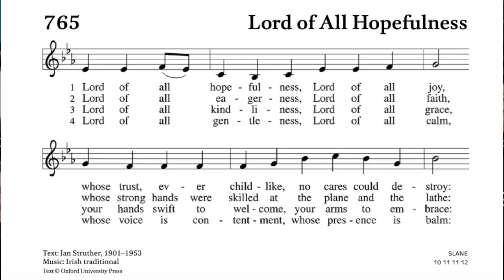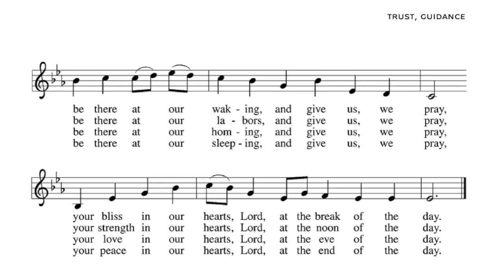ELW 765 - Lord of All Hopefulness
The first in a series of videos for the Lindsborg Hymn Project. ELW 765, Lord of All Hopefulness, requested by Pastor Amy Truhe, and recorded by Tyler Breneman on the II/24 McManis pipe organ at Messiah Evangelical Lutheran Church in Lindsborg, Kansas.

From Pastor Amy:
One of my favorite hymns, this song is about the trust and eternal hope we have in God’s amazing gifts to us: joy, faith, grace, calm, in every situation. Throughout the day, through all the events of our life, God is with us, offering us hope for a ‘next’ we cannot foresee, for a resurrection to new life eternal, with God, Light Everlasting.

1 Lord of all hopefulness, Lord of all joy,
whose trust, ever child-like, no cares could destroy:
be there at our waking, and give us, we pray,
your bliss in our hearts, Lord, at the break of the day.

2 Lord of all eagerness, Lord of all faith,
whose strong hands were skilled at the plane and the lathe:
be there at our labors, and give us, we pray,
your strength in our hearts, Lord, at the noon of the day.

3 Lord of all kindliness, Lord of all grace,
your hands swift to welcome, your arms to embrace:
be there at our homing, and give us, we pray,
your love in our hearts, Lord, at the eve of the day.

4 Lord of all gentleness, Lord of all calm,
whose voice is contentment, whose presence is balm:
be there at our sleeping, and give us, we pray,
your peace in our hearts, Lord, at the end of the day.